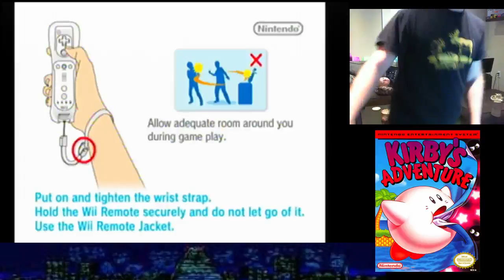Sleeping Beauty Wins the Title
While Ted was busy busy beating Kirby, Chantelle took a nap. But when she awoke the Tatsunoko Championship match was underway.
Guess who wins?